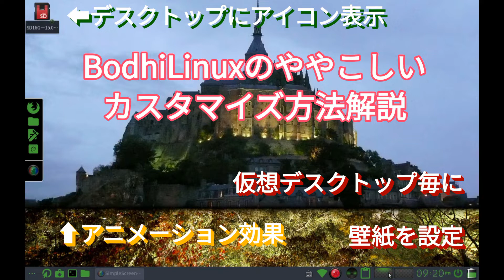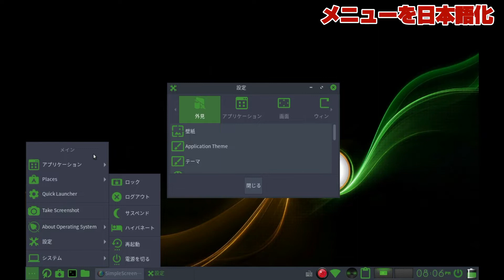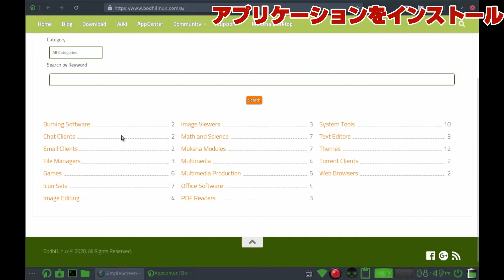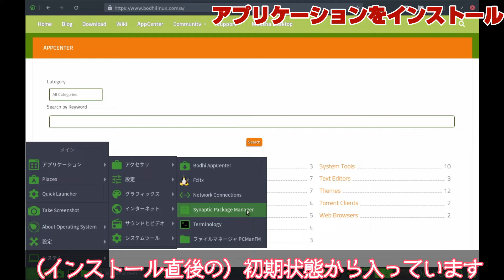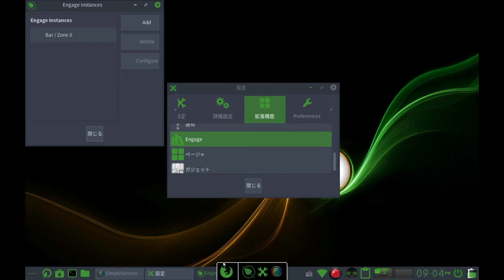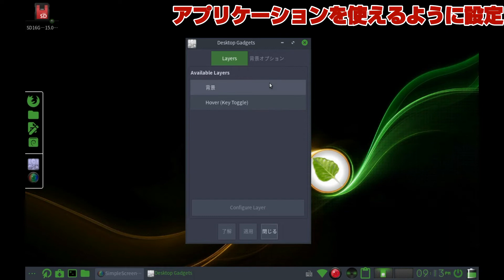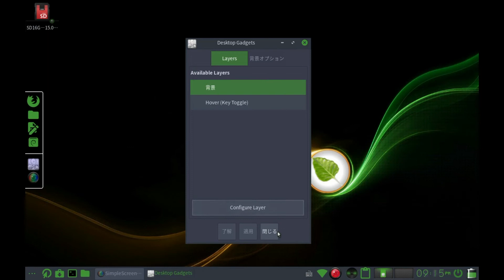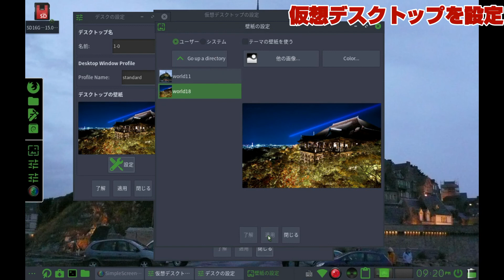BodhiLinuxのややこしい設定方法を解説します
=目次=
00:13 ダウンロード
01:04 インストーラ起動
02:03 インストール
04:53 日本語入力
05:54 AppCenter
07:06 Mokshaデスクトップ環境
10:30 Youtube再生

BodhiLinux5.1の解説動画2回目です。

前回インストールしたBodhiLinux5.1ですが、設定方法が相当わかりにくいです。ですので今回はその設定方法について解説させていただきます。

❏【BudhiLinux】軽量なのにアニメーション効果高く面白いのですがオススメしづらい尖ったディストリビューション❏

フリーBGM「赤ちゃんの行進」
フリーBGM「シンプルスタイル」
フリーBGM「レトロパーク」

フリーBGM「のんびりマンボ」／作（編）曲 ： ゆうり
フリーBGM「Calc」／作（編）曲 ：Sparrow Tune
フリーBGM「Coffee Break」／作（編）曲 ：しんさんわーくす